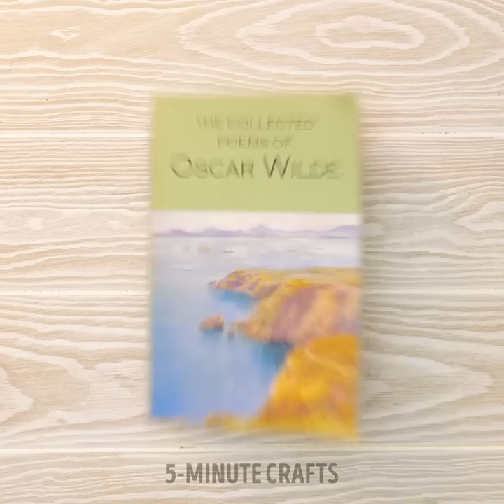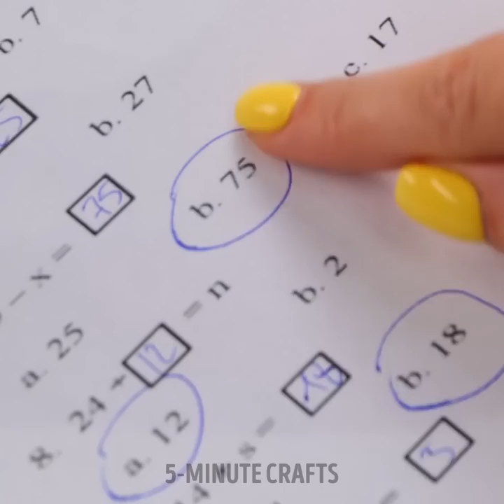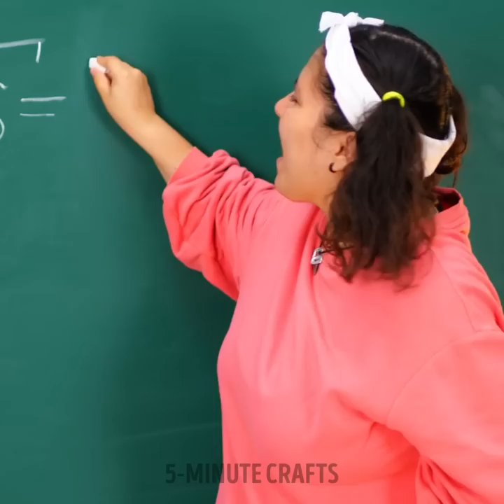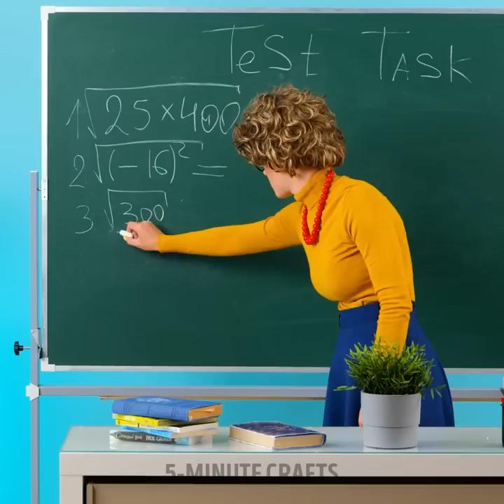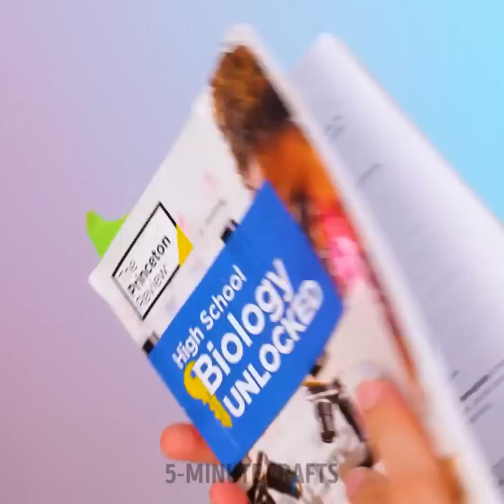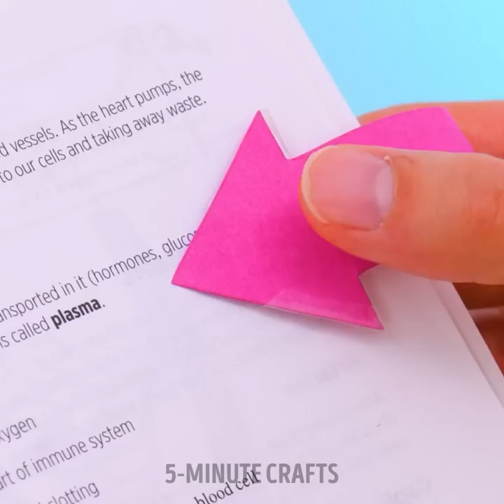Fun and Easy DIY School Crafts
0:01 Edible pen
0:45 Notebook hack
1:08 Poppit earrings
3:50 Bag